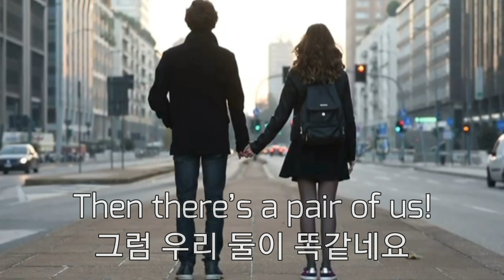I’m Nobody 무명인 Emily Dickinson에밀리 디킨슨